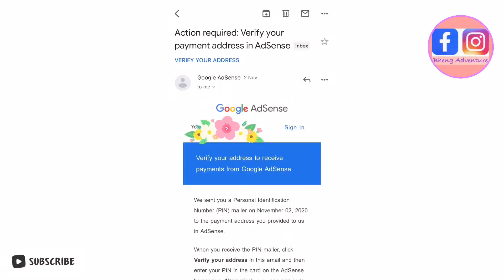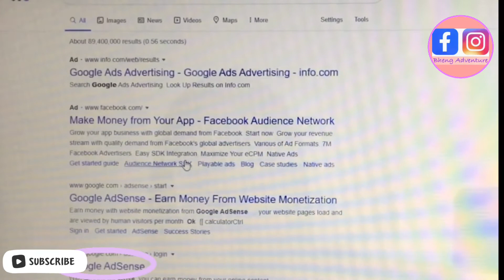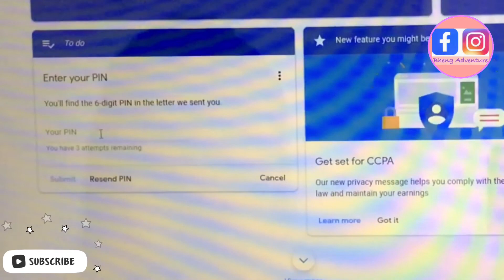How To Verify Google Adsense || BhengAdventure